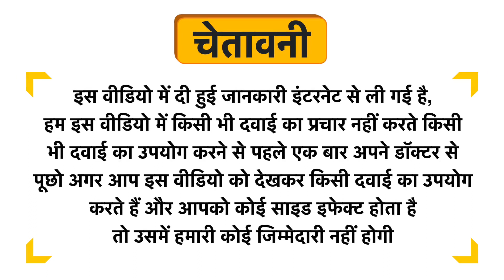Roottree Natures Amla Ajwain Fennel Plus Uses in Hindi | Side Effects | Dose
Roottree Natures Amla Ajwain Fennel Plus Uses in Hindi | Benefits | Side Effects | Dose